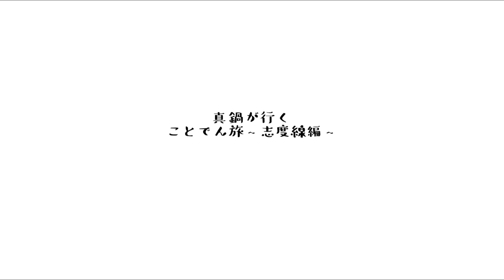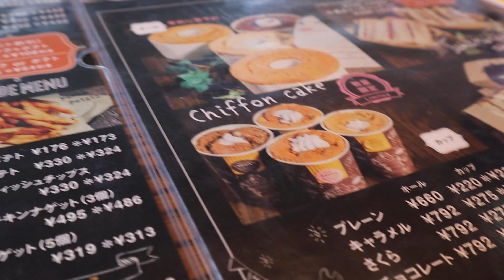【真鍋が行く】ことでん旅Vol.1 ~志度線編~[志度駅]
“香川県は車がないと楽しめない”
そんな話をよく耳にします。

その意見について『ちょっと待った！！！』をかけるため、
ことでん旅をしてみることにしました。

ローカル鉄道ことでん53駅。
53通りの楽しみ方を提案することができれば、きっと何かが変わるかも⁉︎︎︎

楽しみながらゆるゆるコトコト旅していきたいと思います。